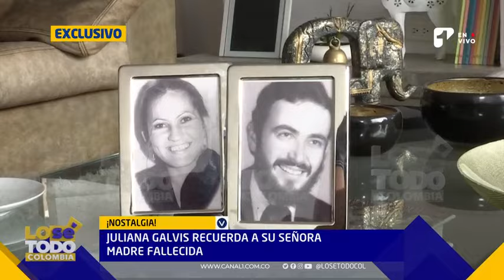Juliana Galvis habló sobre el proceso que vivió su madre antes de fallecer | Canal 1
Es una de las actrices más reconocidas del país. Ha estado en producciones como 'Pa Quererte' o 'La Venganza de Analía'. Aunque es muy querida por sus seguidores, Juliana Galvis pasó por un momento difícil luego de la partida de su mamá. En medio de una entrevista, la modelo recordó momentos gratos y el proceso que ella vivió en medio del fallecimiento de su madre.